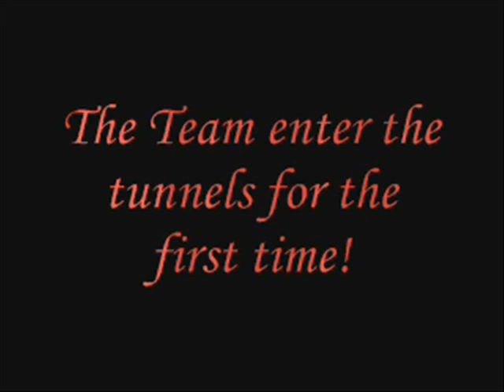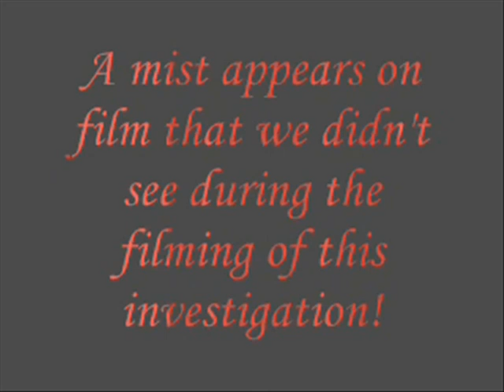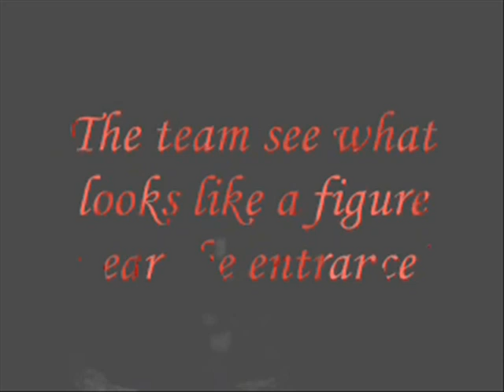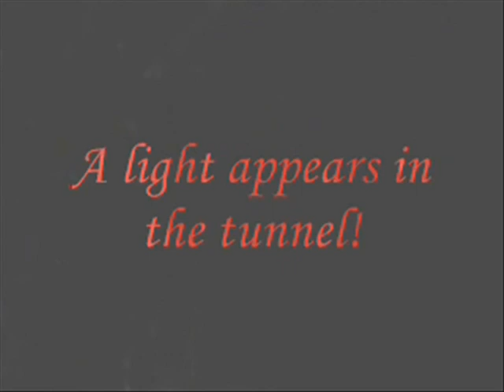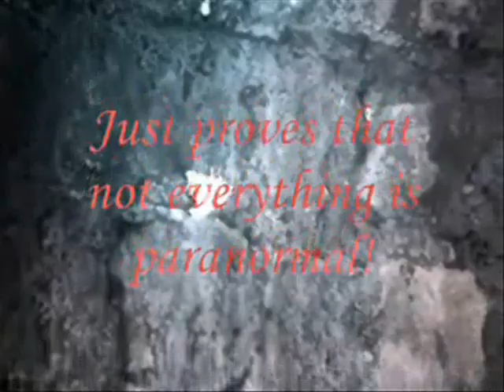Rotherham-ghosts Conisbrough Haunted tunnels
Rotherham-ghosts investigate conisbroughs haunted tunnels